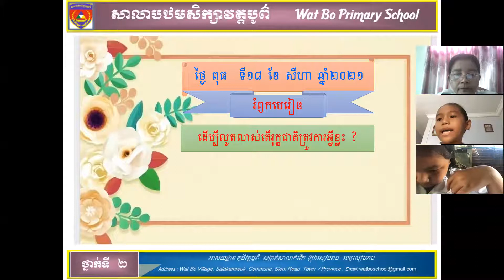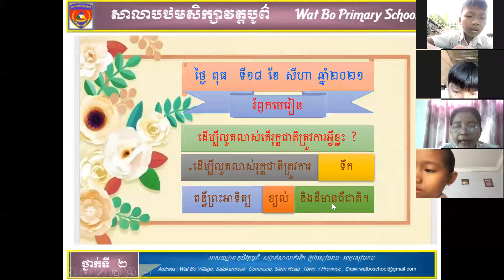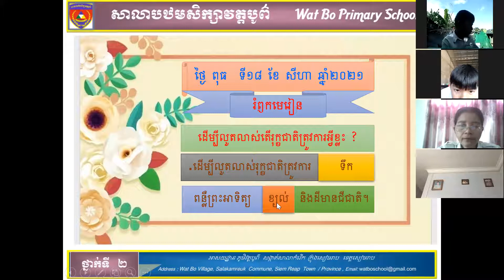ការបង្រៀន និងរៀនពីចម្ងាយថ្នាក់ទី២គ២ ថ្ងៃទី១៨ ខែសីហា ឆ្នាំ២០២១ Distance Learning